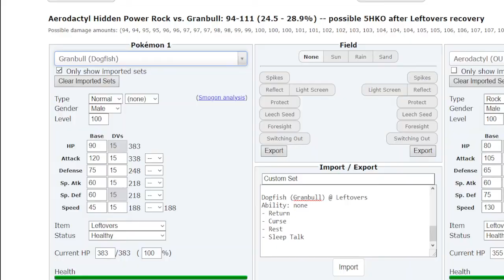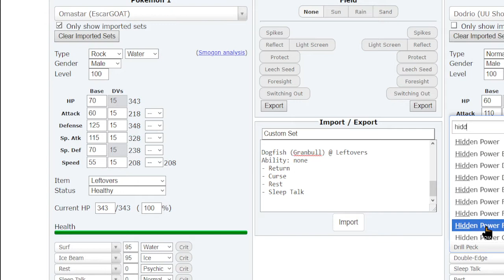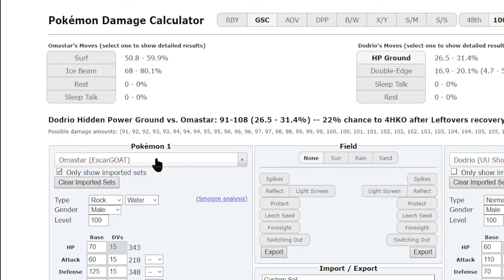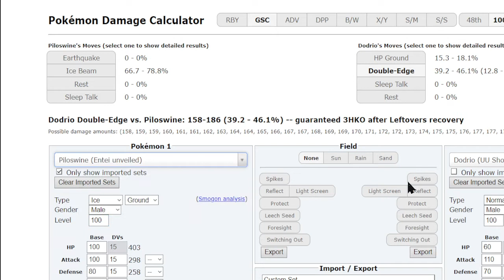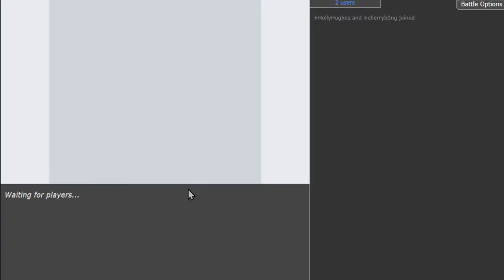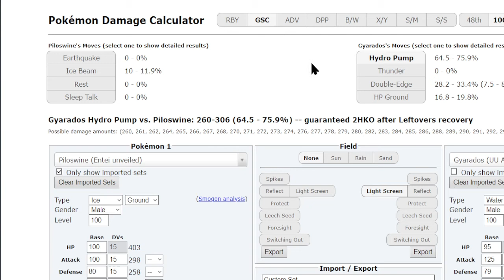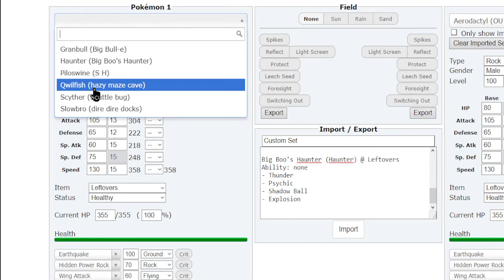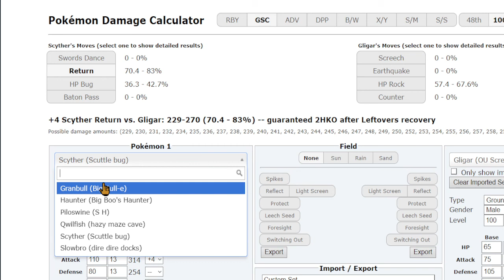RoA Olympics FINALS - Cherryb0ng vs Holly [GSC UU] Realtime play with comments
This is the final best of 3 in a series of GSC UU matches where I represent team Canada and Holly represents the Indipendents!
In the Ruins of Alph Olympics each nation has a team of players to represent them in 16 man single elimination tournament.